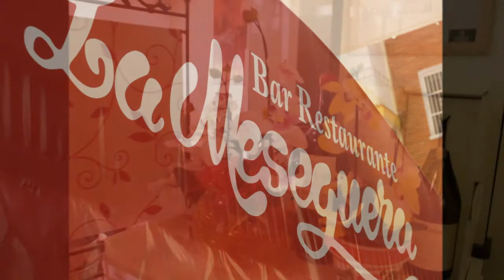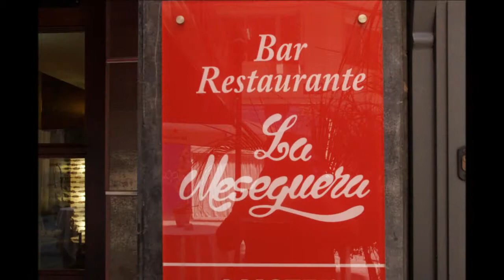Restaurante La Meseguera en Murcia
Carnes, Comercio, Empresa, Enoteca, Hostelería, Marisquería, Pescados, Restauración, Restaurante, Tapas, Vinos